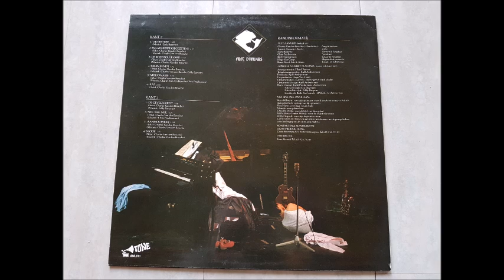Filet d'anvers mode